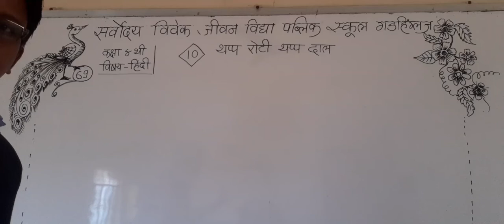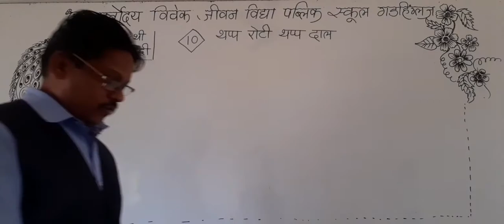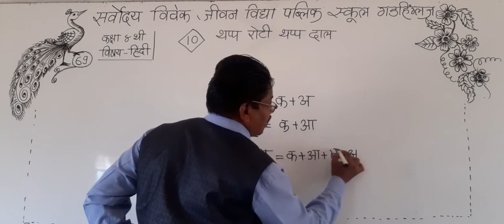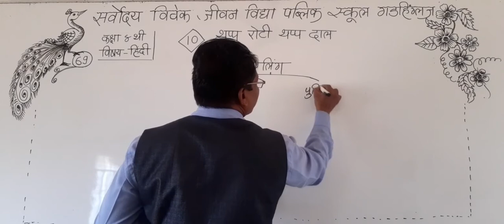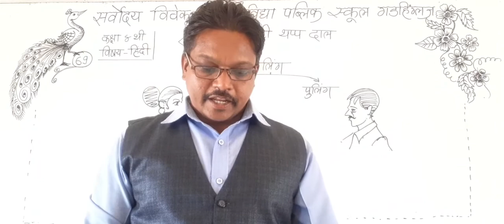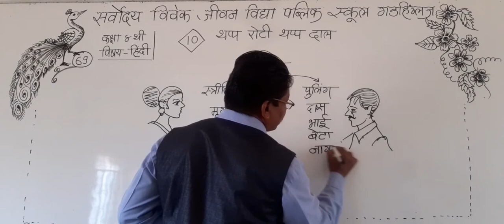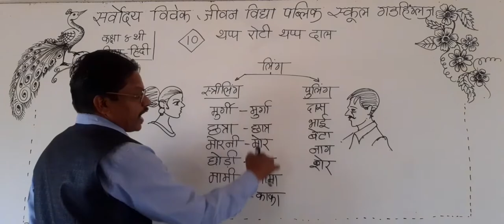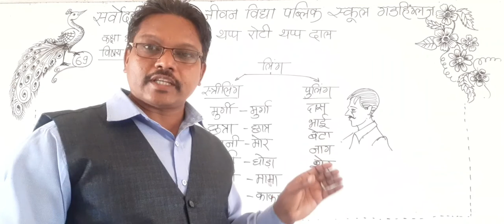SARVODAYA VIVEK JEEVAN VIDYA PUBLIC SCHOOL GADHINGLAJ CLASS HINDI STD 4 DAY 70